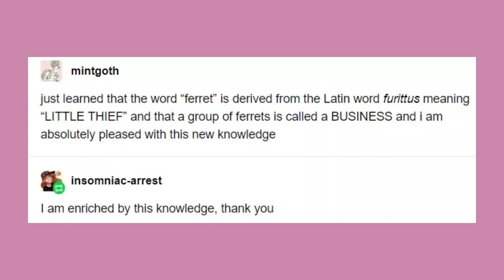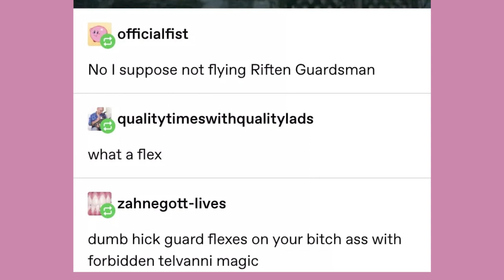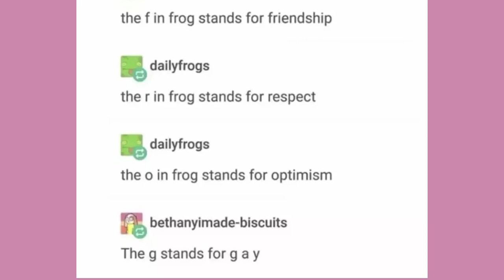Late Night Tumblr Posts "The One With Skyrim Jokes"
Todd, Tumblr doesnt have a strong enough graphics card for Skyrim, stop

Got Stuff You'd like to Send? Send it to:
P.M. Seymour